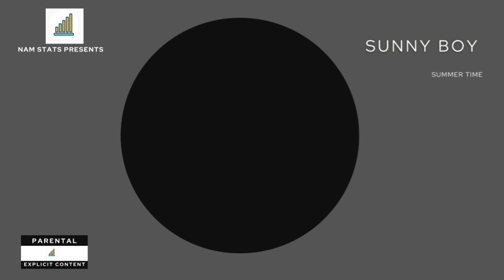NAM CLASSIC OLD SCHOOL MIX (part 1) | Light Studio Namibia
This video is the part one of our coutries old school classic hits that are 10 yars old or older. This is only part one so if you have other songs in mind that you thing should make the list please recommend it  to us in the comment section below...👇👇👇